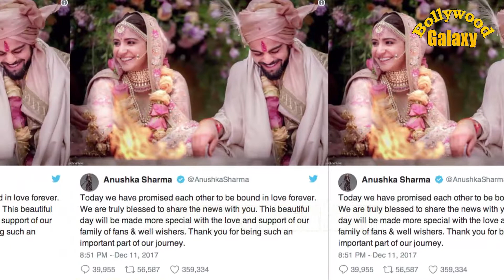BFF Sachin Tendulkar & Yuvraj Singh At Dream Wedding Of Virat Kohli & Anushka Sharma